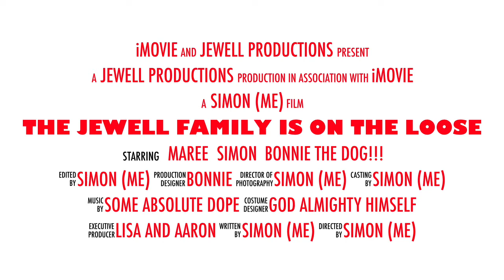The Jewell Family is On The Loose